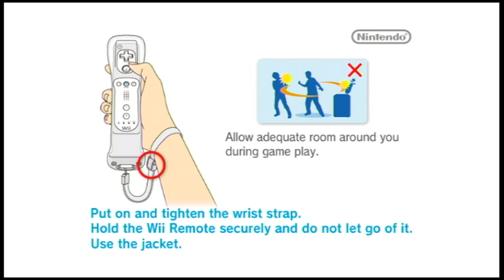Wii Sports Resort - Table Tennis | Shoe Paddle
We are back with Wii Sports Resort and I got a new wii motion plus because I couldn’t find the other one and we are doing table tennis but we are using a shoe as a paddle to play facing against Miyu but they’re will be more wii sports resort content coming soon.